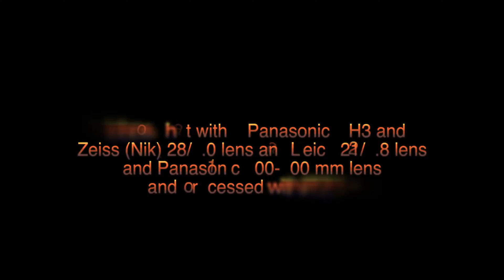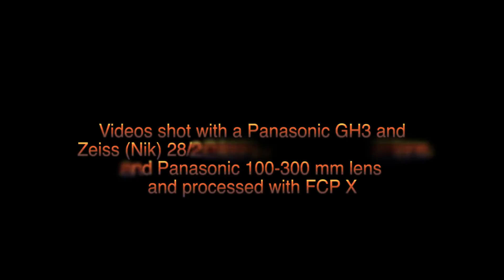GoPro3 ResolutionTest on Lamma Island, Hong Kong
A test of the Sony App on the iphone testing all the resolutions on the GoPro3 - Black Edition.